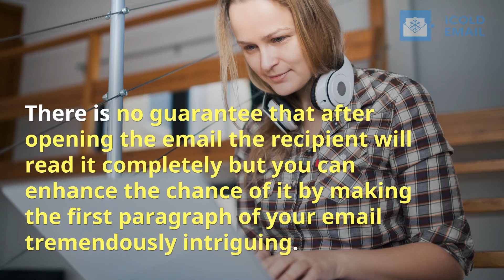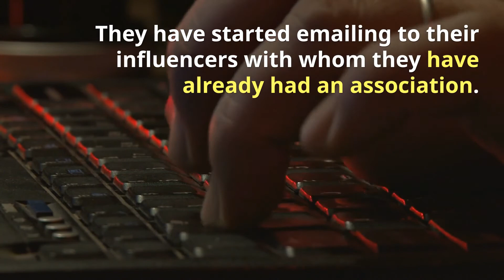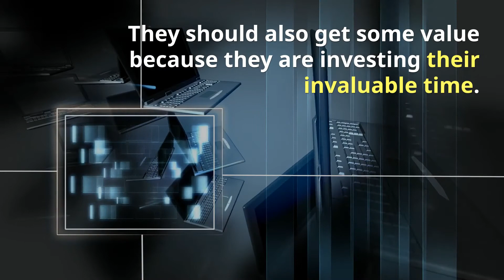How GrooveHq Cold Email Influencers To Get 1000subscribers | Hupport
GrooveHq has achieved tremendous success in its cold email campaigns.
The cold email campaigners, who have experienced failure in their past cold email campaigns, can take an inspiration from the tremendous success story of GrooveHq.
But, first, you need to have a basic idea of the concept of cold email.
In a cold email campaign, people send emails to a recipient with whom he/she has no previous connection or communication.
The cold email campaign generally launched to introduce the service or product to the prospects.

Read more about GrooveHq Cold Email Influencers To Get 1000subscribers